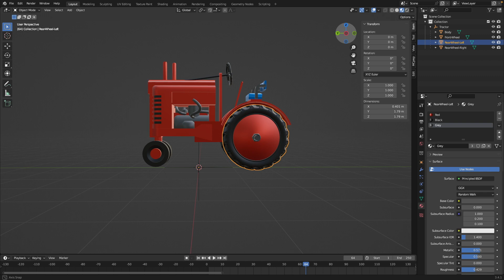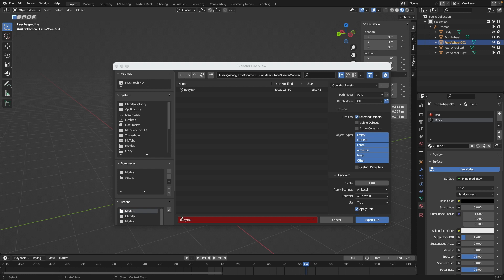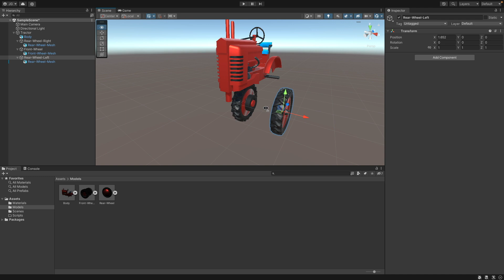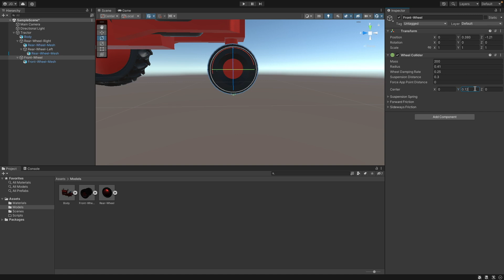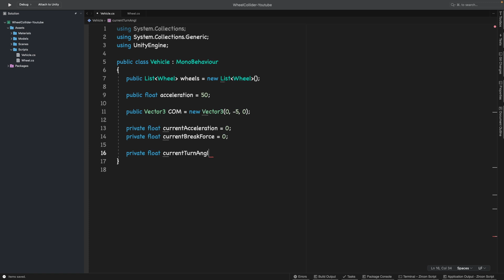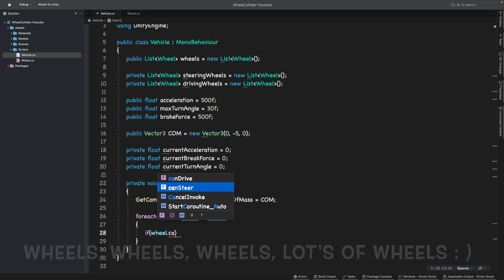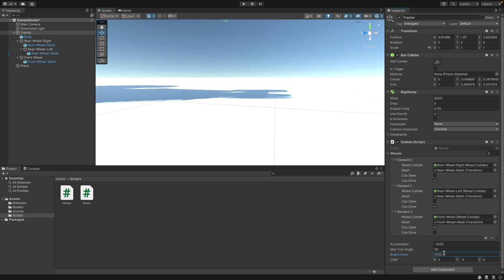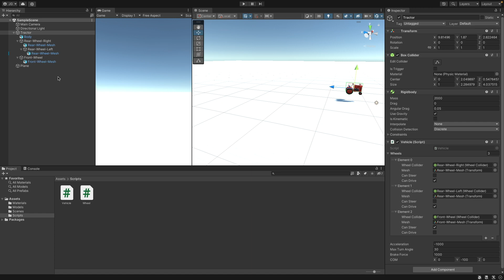How to use Unity's 3D wheel collider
This video is going to show you how to use Unity's 3D wheel collider.

00:00 04:04 Intro
04:04 34:54 Setting up the tractor
34:54 35:06 Outro